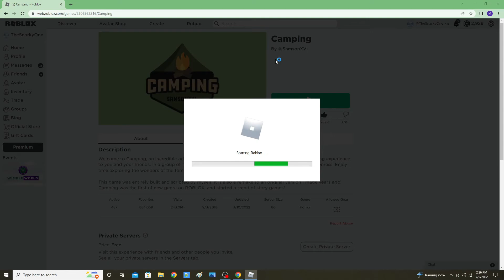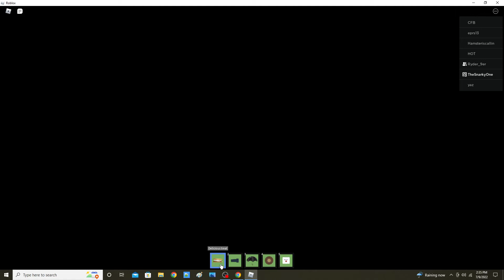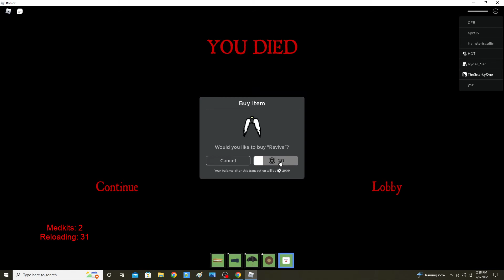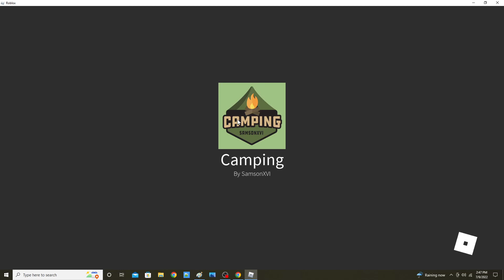roblox camping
go sub to @ryder9er745